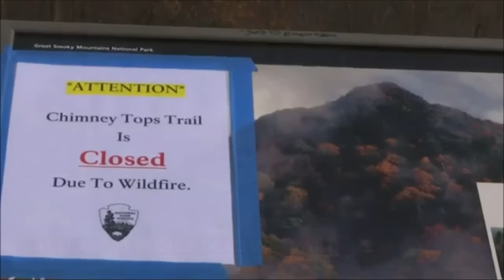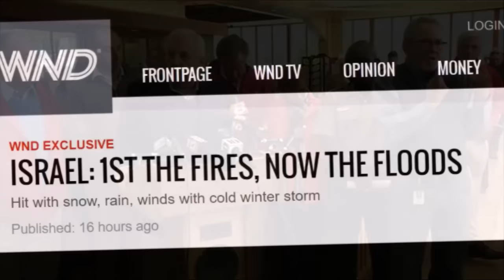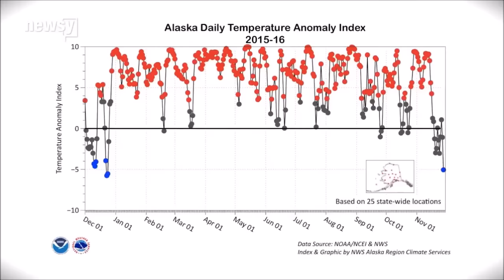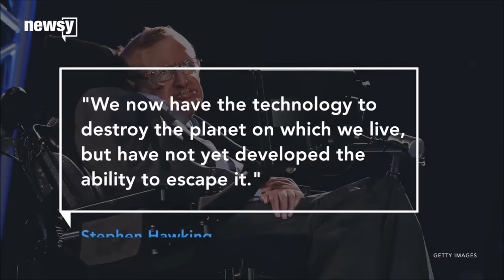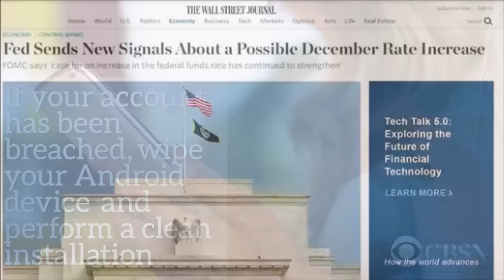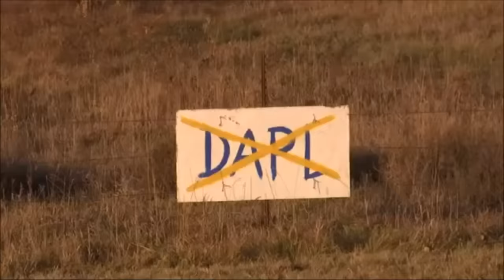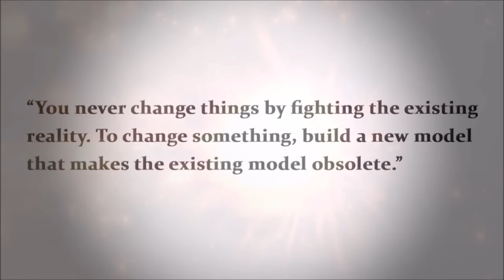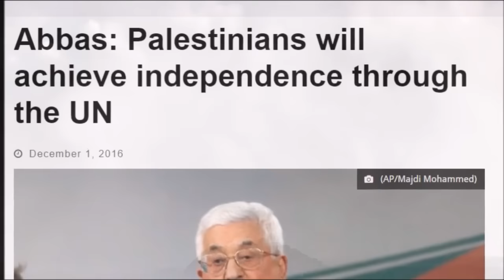EARTH CHANGES (DEC 2 2016) Return to Ashes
This Series Does Not Mean the World is Ending! These Are Daily Documentaries of Extreme Weather Events, World News, Strange Phenomenon, and Events Which Could Lead to Bigger Earth or Life Changes, and in Some Circumstances to Show You What the Mainstream Media Will Not. If You're Following the Series, Then You're Seeing the Signs. It's Much More Than One Video!